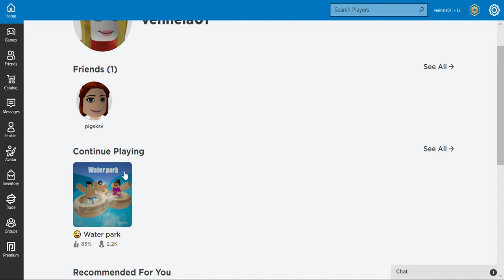lets play roblox - water park/ my first video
hi guys my name is vennela it is my first video on youtube